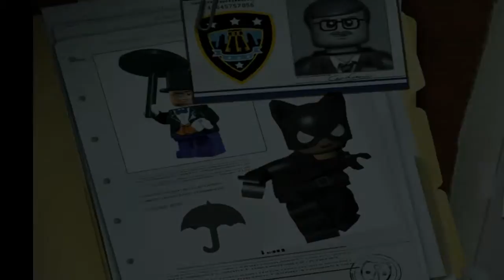Lego Batman | Episódio 2 | Parte 2 | RazuchiTV | Desde o Atari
LEIA ↴

HATERS: Eu ganho pro views e não por likes ou comentários. Quando mais vocês ve meus videos, mais rico eu fico, então, obrigado! :)

ATENÇÃO: A não ser que você queira, não precisa dar like, comentar, favoritar, se inscrever, nem nada. Mas se quiser, desde já muito obrigado! Se não, seja feliz. Ame seu amante, plante um filho, tenha uma arvore e escreva um vídeo... sei la, se alimente de luz, num sei!